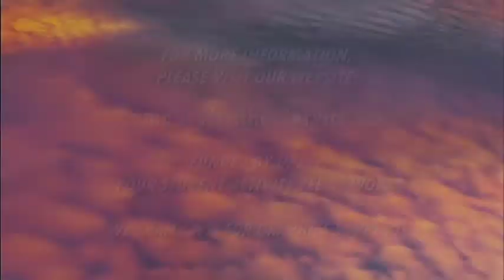Stefano DiPietro Campus Weather Service 1/28/2014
Stefano DiPietro discusses brutally cold temperatures impacting the region this week as well as wind chill values.